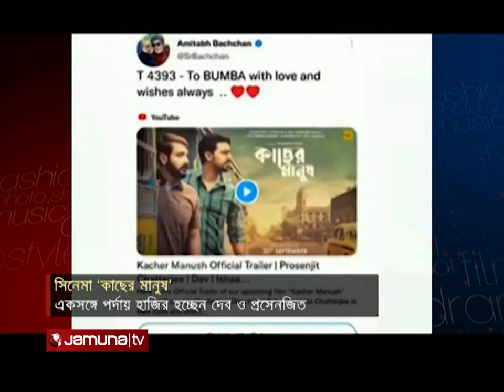আদৌ কি চেনা যায় আমাদের কাছের মানুষ কে? উত্তর মিলবে ৩০ সেপ্টেম্বর। Dev Kacher Manush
আগামী ৩০ সেপ্টেম্বর মুক্তি পেতে চলেছে দেব এন্টারটেইনমেন্ট ভেঞ্চার প্রযোজিত বাংলা সিনেমা 'কাছের মানুষ'। দেবের সঙ্গে এই সিনেমাতে জুটি বেঁধেছেন বুম্বাদা খ্যাত নায়ক প্রসেনজিৎ চট্টোপাধ্যায়।